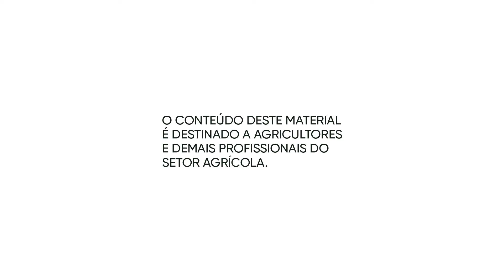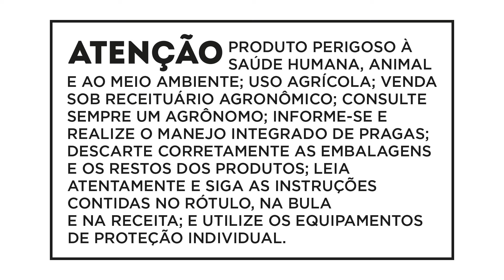Desafios da Soja - Soluções para a produção de soja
Nesse vídeo, exploramos, junto ao produtor rural e engenheiro agrônomo Cássio Kossatz, práticas essenciais para a evolução do plantio, destacando a importância de escolher os herbicidas certos, as melhores cultivares, utilizar mapas, ajustar corretamente as dosagens e respeitar os períodos ideais de aplicação.

Não perca essas dicas valiosas para colher os frutos de um plantio que te trará mais retorno financeiro.